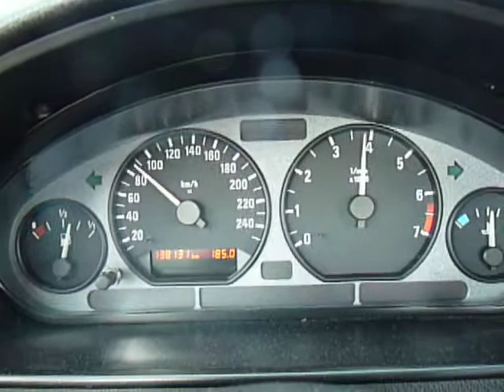323ti 80 120 5sec1 en 3